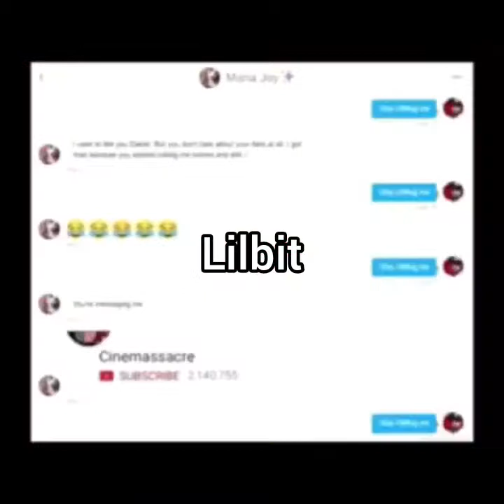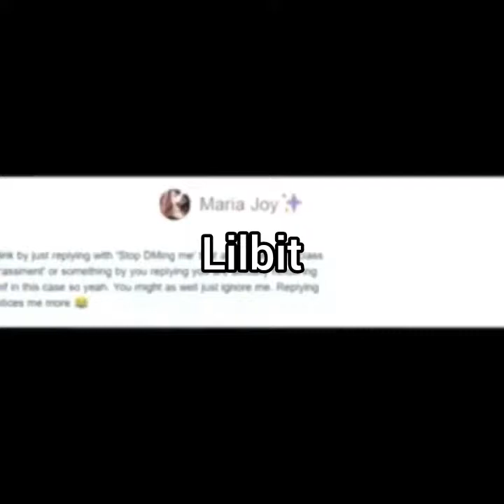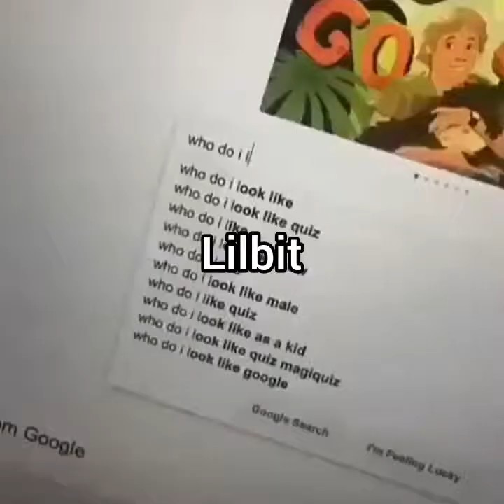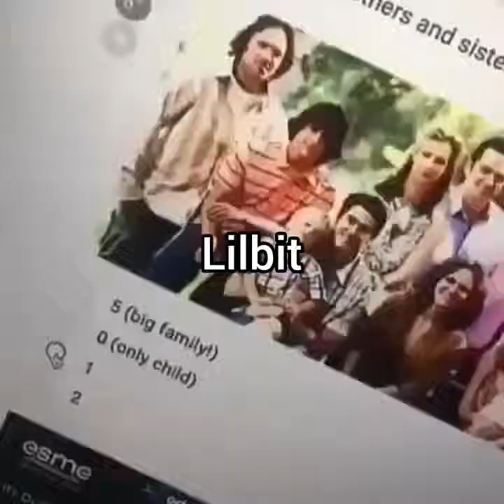Memes I stole from instagram V2